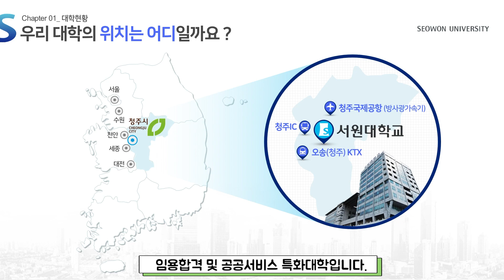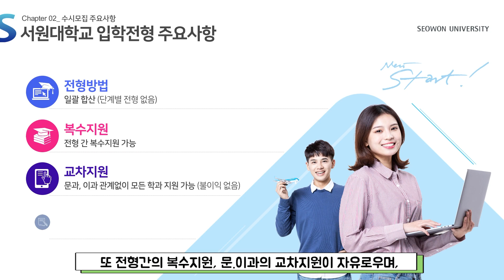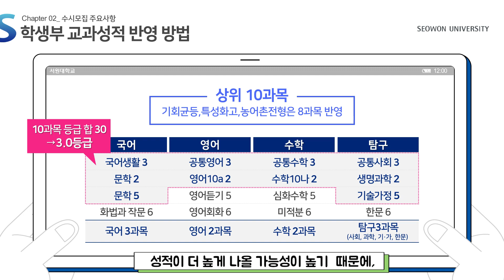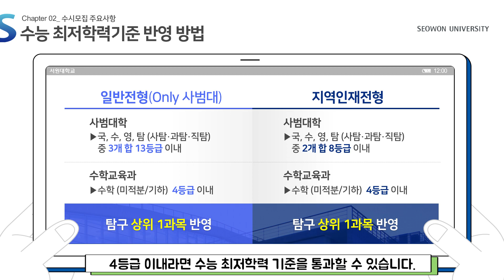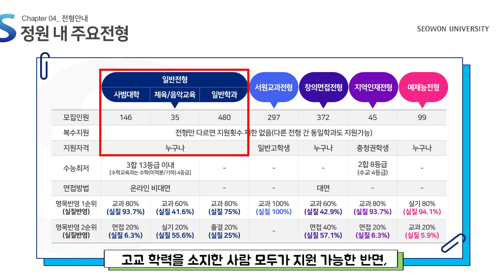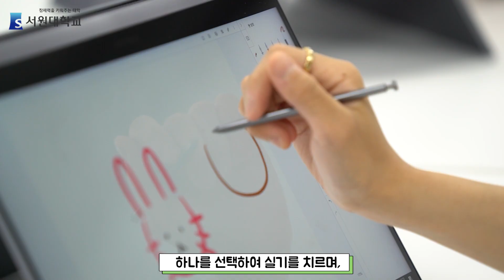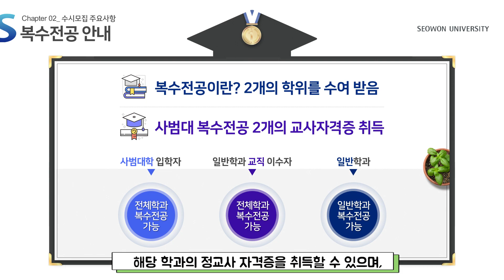[서원대학교] 2022학년도 수시모집 전형안내(Q&A)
2022학년도 서원대학교 수시전형 Q&A 영상입니다.
본 영상을 통해 2022학년도 수시모집의 주요사항을 확인해 보세요!

00:00  오프닝
00:31  Q1. 서원대학교 소개
01:07  Q2. 2022 수시모집 지원사항 특징
01:41  Q3. 교과전형의 학생부 성적 반영 방법
02:43  Q4. 수능최저학력 적용 학과 안내
03:28  Q5. 면접전형 선발 및 면접 진행방식
04:28  Q6. 일반전형과 서원교과전형 차이점
05:05  Q7. 2022 신설학과 - 웹툰콘텐츠학과 소개
06:13  Q8. 복수전공과 교직이수 제도 안내

기타 자세한 사항은 입학관리팀으로 연락주세요!